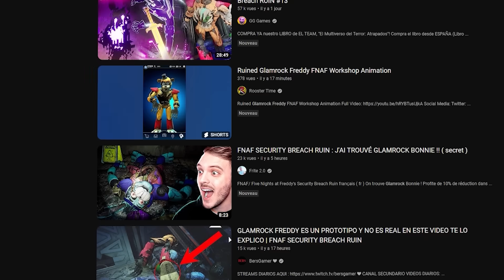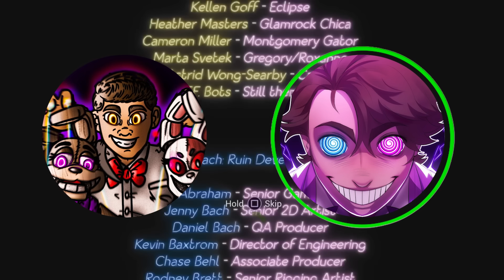What Actually Happened to Glamrock Freddy? - Story and Endings Explained Ft. Dawko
Fnaf Security Breach Ruins Glamrock Freddy has taken the fnaf community by storm. In this video I do a full breakdown of the glamrock freddys timeline and the meaning behind his story within the security breach universe. I also do a breakdown of what each of the endings mean for the future of fnaf security breach and everyone's favorite bear animatronic.

The FNAF Security Breach Ruin DLC is here and we played the full game live on stream! The New DLC is packed with Secret Endings and of course we get to see the animatronics at their scariest form as we play as Cassie trying to save Gregory from the new Mimic character. We also found two of the secret Ruin DLC endings which were amazing. Overall, Steel Wool did a fantastic job of making Security Breach feel like a whole new game. The original pizza plex is a lot darker now and brings a new horror element to it. Not to mention the way they made Roxanne Wolf, Chica, Glamrock Bonnie, and Glamrock Freddy. This Ruin DLC will go down as one of the best FNAF games of all time!

Editor -  @justblur3774